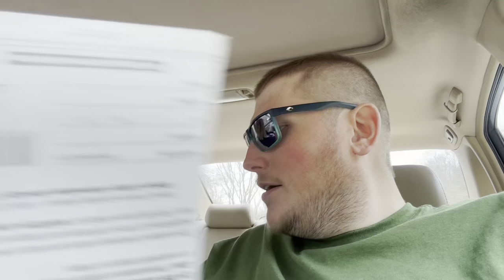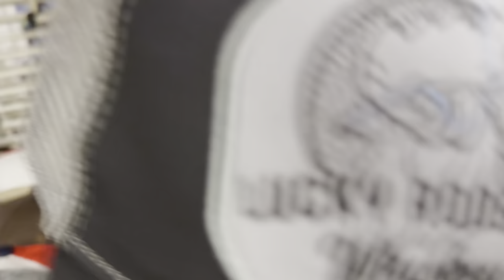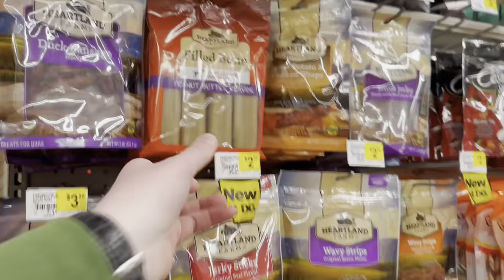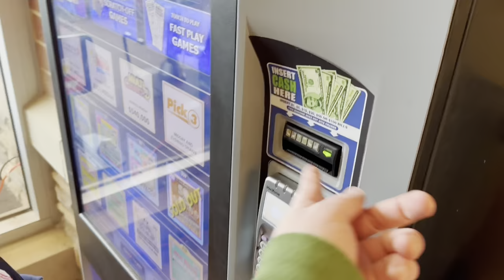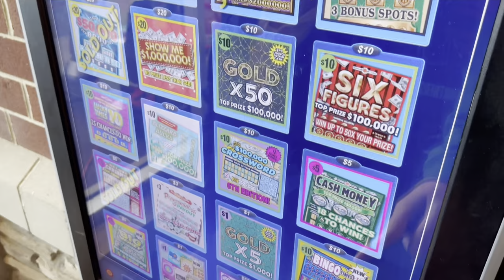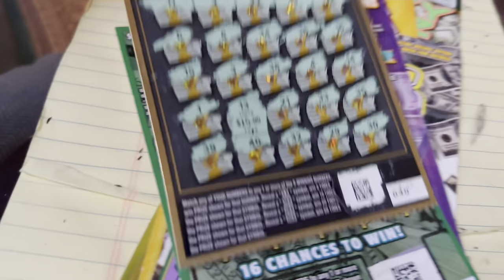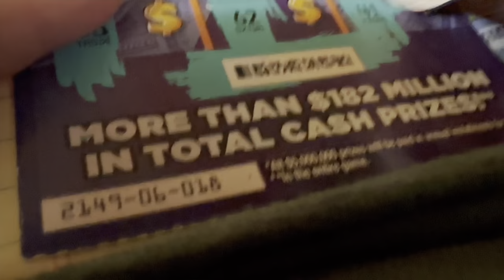Grumpy Grandma and Sean’s Day out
This is just a video of me and grandma goofing off. Some people had been asking me to film another one of these so I did. Hope it’s what you all were waiting for 😊.